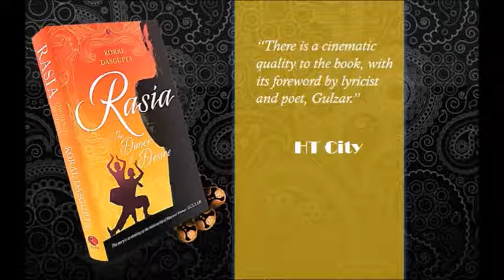Media reviews - Rasia, The Dance of Desire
A book by Koral Dasgupta on a love triangle between classical dancers, as the story flows from Mumbai to Manhattan.